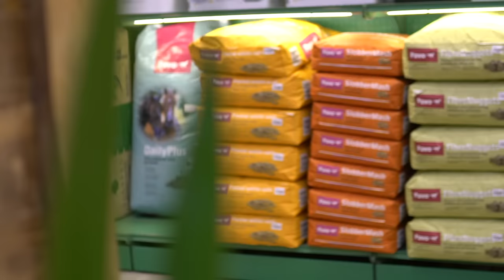Petzone Biggest Pet Shop in GCC is Open now in KUWAIT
At Petzone's new Mega Store you can get hands-on with hamsters, take in our exotic birds and reptiles and find exactly what your pet needs with over 6000 in-store products! Come visit and begin your pet journey with Petzone.